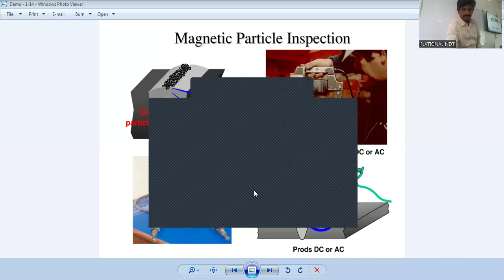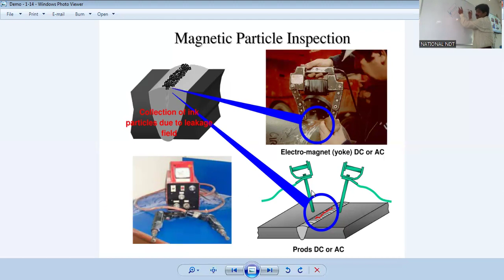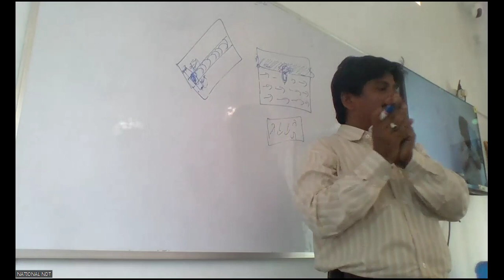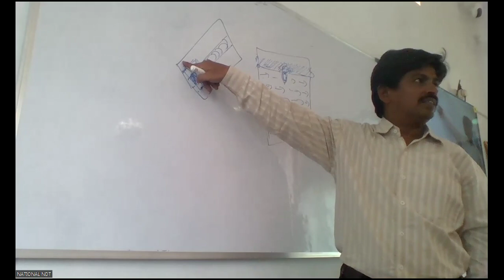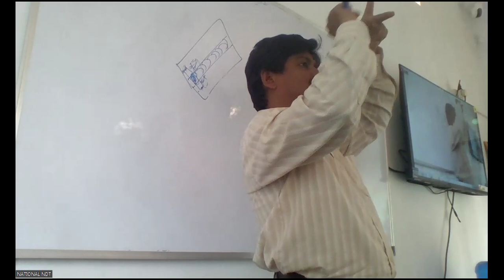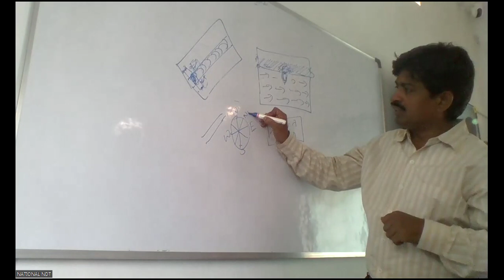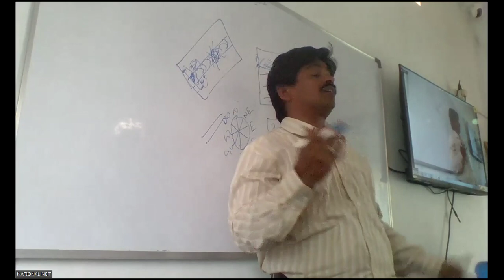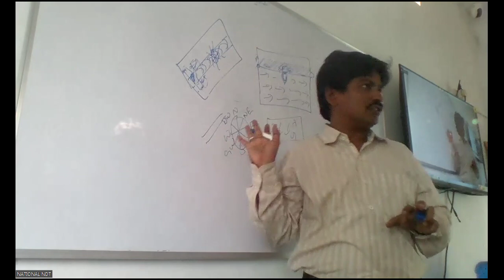In Telugu Language-Surface Defects How to find MPT with Welding Specimens & Without Welding Specimen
National NDT (Training & Certification) Services (NNDTS®) : NDT training in gajuwaka / ndt course details / ndt training schools / ndt training certification / ndt courses in india/ ndt training schools / ndt training near me / ndt training certification / ndt training online / ndt course details / ndt courses eligibility For More Details | Email : | Contact Person : V.SATYANARAYANA (Managing Director) | Mobile : | Office (Land Line) : 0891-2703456